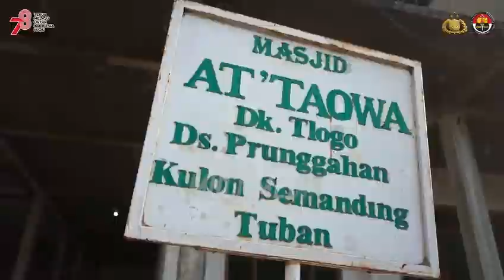Polisi Inspiratif Dirikan TPA dan Mengajar Ngaji Anak - anak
Kanit Propam Polsek Semanding, Polres Tuban, Aipda Moch. Wahyudi Utomo, S.H., memiliki kisah inspiratif, sepulang dinas dirinya berupaya meluangkan waktu untuk mengajar mengaji anak-anak Taman Pendidikan Al-Quran (TPA) yang dibangungnya sendiri di Desa Prunggahan Kulon, Tuban, Jawa Timur.